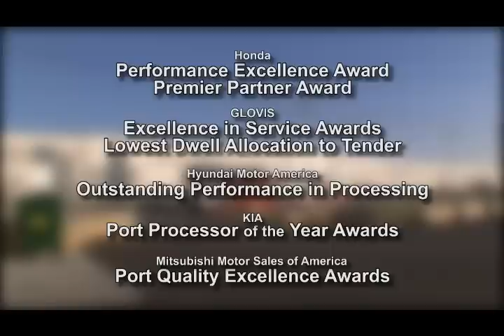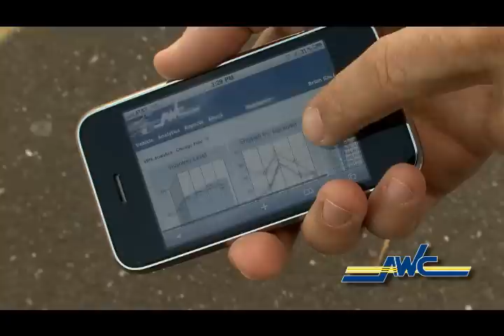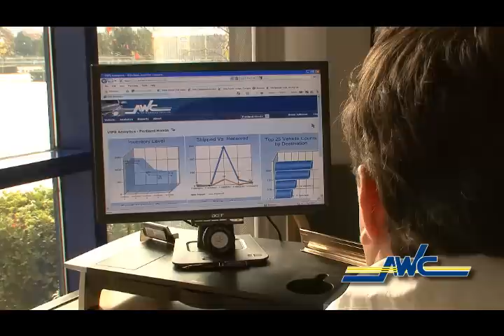Auto Warehousing Company (AWC) marketing video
This marketing video was produced incredibly fast in 2 weeks, without sacrificing one bit of quality.  The client needed it done that quickly, ahead of important meetings with car manufacturers.  We spent 9 days on the road traveling to AWC sites throughout the Midwestern U.S. and up into Canada to get the footage and wrote the script as we went along.

We were empowered by the executive management team at AWC who understood that in order to accomplish the quick turnaround, everything needed to go smoothly with the planning and logistics of the project.  We were given necessary access to their facilities and they were instrumental in setting up the key interviews that were necessary.